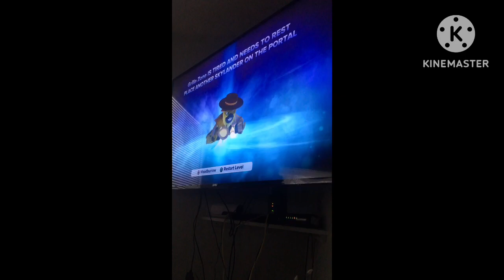Skylanders Swap Force Death Compilation Part 5